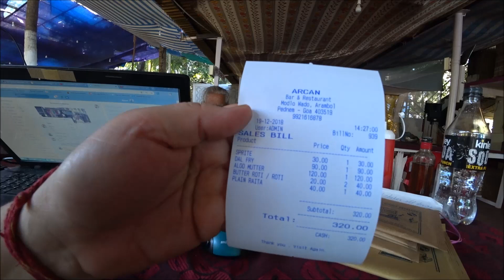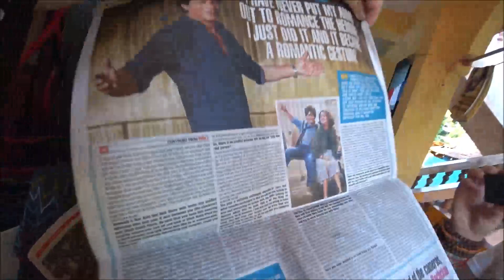53. ПОДАРОК ОТ ЛЮДЫ. ПОДГОТОВКА К НОВОМУ ГОДУ В ГОА. КАК ИЗ ПАЛЬМОЧКИ СДЕЛАТЬ ЕЛОЧКУ?